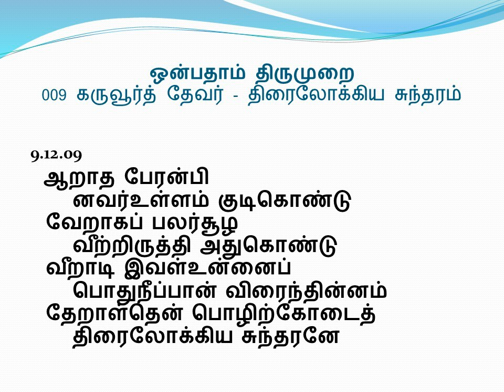9.12.09 - ஒன்பதாம் திருமுறை - 9th Thirumurai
9.12.09 - கருவூர்த் தேவர் - திரைலோக்கிய சுந்தரம்